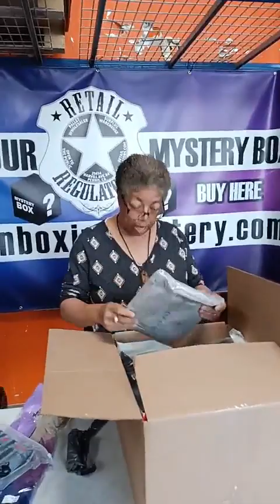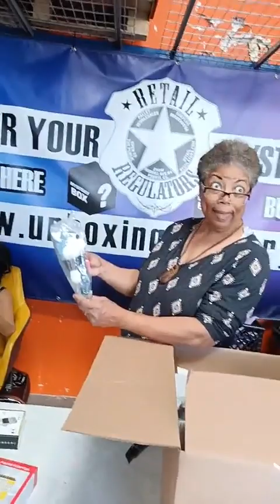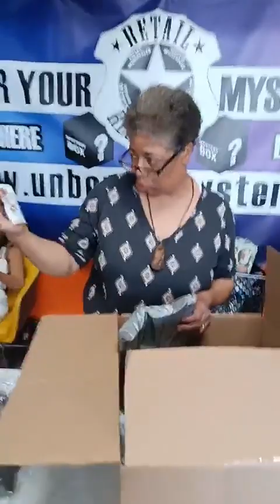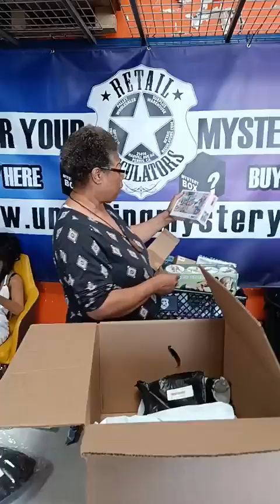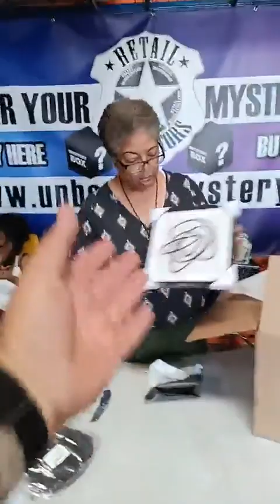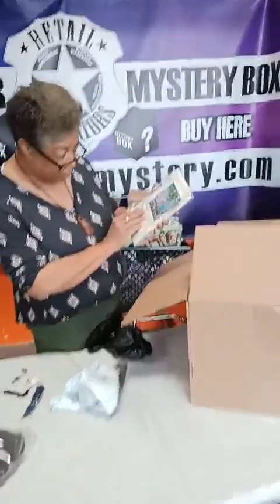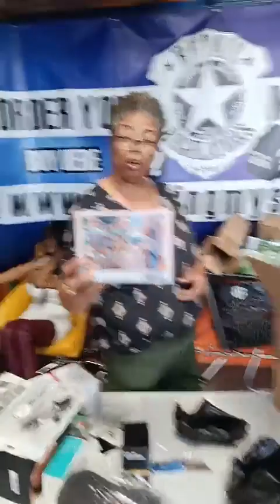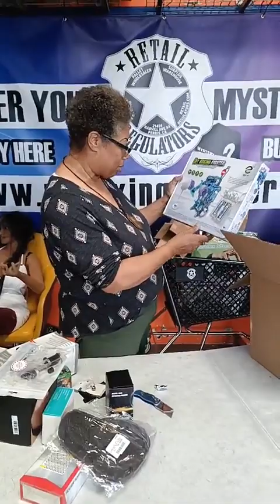Mary got two boxes!!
Mary got two Cathy boxes! Unboxingmystery.com